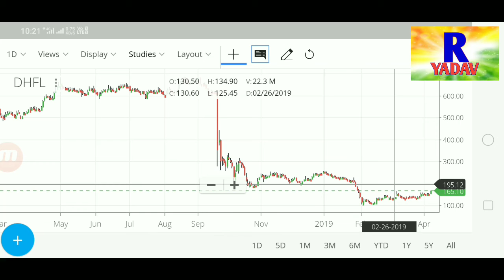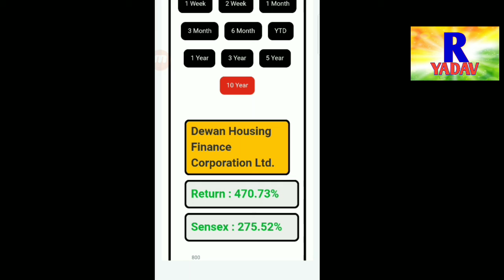DHFL / Buy @160 and Target 180.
Long term stock,short term stock
Blue chip share,Mid cap share,small cap share
Radhe Yadav